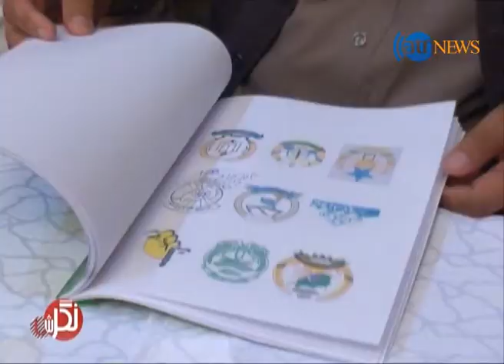Negarish 16 June 2015